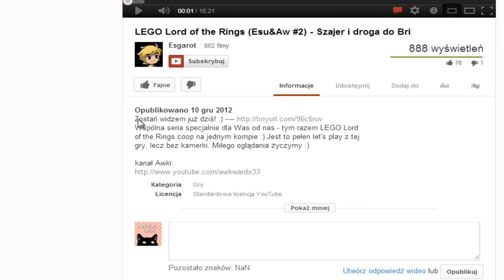THIS IS AGORAAA! - Saint's Row 3 Co-op (Gimper&Esu) - #21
Wspólna seria z kampanii w Coopie :) Witamy, zapraszamy! Bowiem jest to jedna z najbardziej bekowych i pompowych serii jakie kiedykolwiek powstały na naszych obu kanałach. Jest moc, jest mocz.

NUTA Z INTRA - XS Project & biggy see - Cocaina